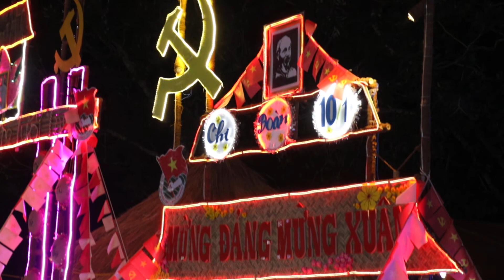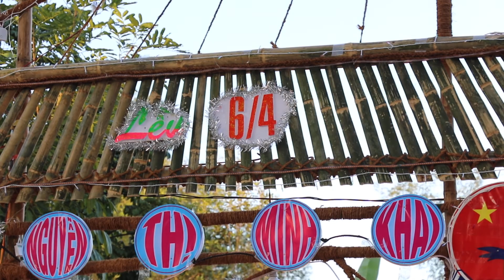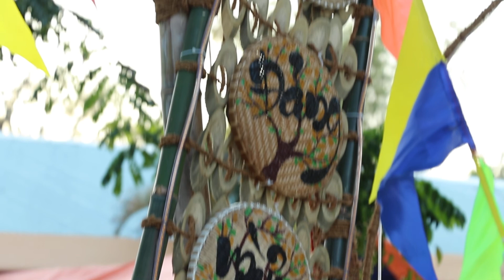Những cổng trại lung linh ở trường cấp 2, 3 miền Trung